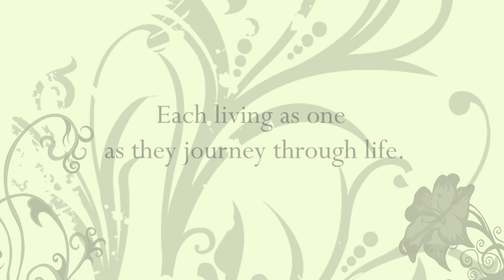The Secret Wood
This is a delightful book which tells the story about The Secret Wood, the everyday happenings of woodland life, the birds, animals and the environment. How a special rabbit uses his animal skills and sensitivity to guide others through life's maze. Wild animals and family pets each feature in the tale and the importance of the natural habitat. Human kindness plays a key role and there are times of sadness and joy. The story remains positive throughout with compassion and wisdom, children and adults will be sure to warm to it. The Secret Wood holds many stories and wonders which can be revealed when we allow ourselves to sit, listen, watch and wait and just BE.